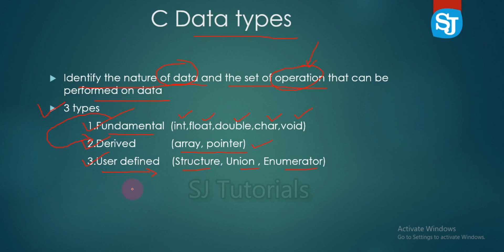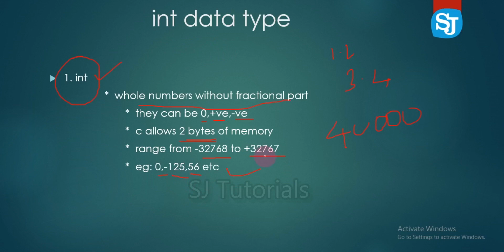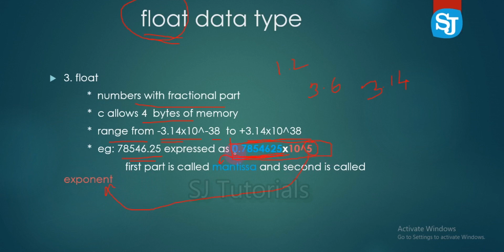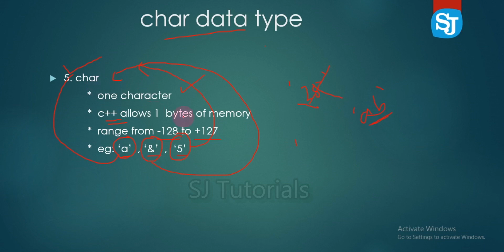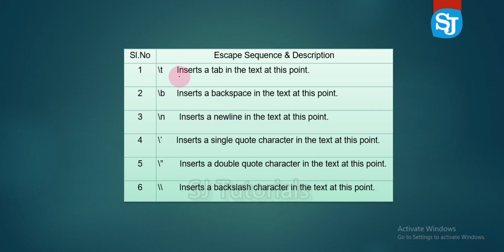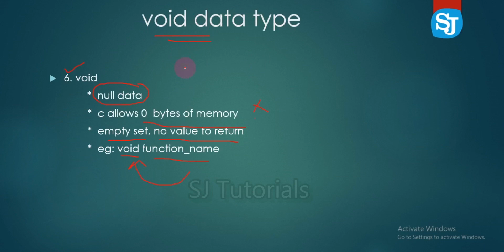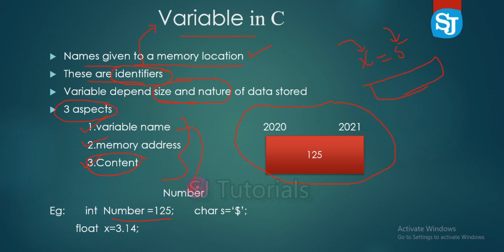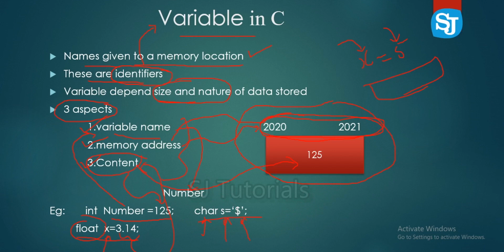Data types and Variables in C programming language | Malayalam C programming Language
The data-type in a programming language is the collection of data with values having fixed meaning as well as characteristics. Some of them are an integer, floating point, character, etc. Usually, programming languages specify the range values for given data-type.
the y are
Primary(Built-in) Data Types:  void, int, char, double and float.
Derived Data Types:  Array, References, and Pointers.
User Defined Data Types:  Structure, Union, and Enumeration.

Variable :
A variable is nothing but a name given to a storage area that our programs can manipulate. Each variable in C has a specific type, which determines the size and layout of the variable's memory; the range of values that can be stored within that memory; and the set of operations that can be applied to the variable.
eg:
int i, j, k; i, j, k are variables
char c, ch; c, ch are variables
float f, salary; f, salary are variables
double d; d is a variable